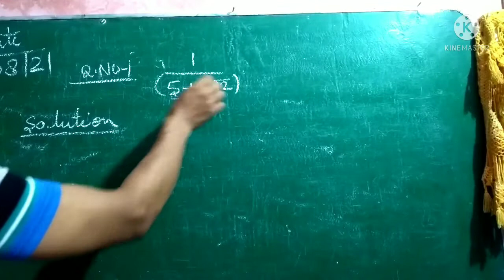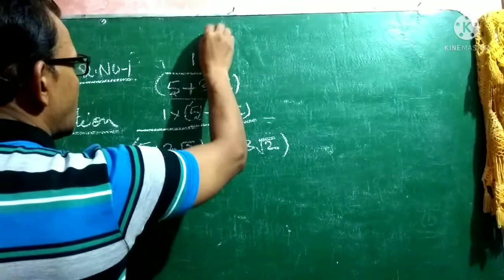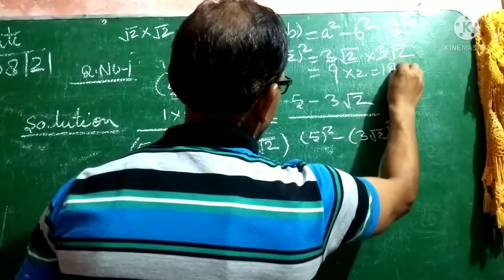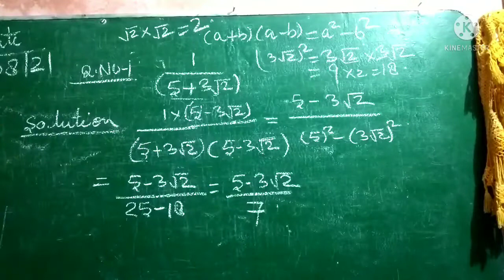How To Find Rationalise The Denominator By R.N Education R.N Sir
R.N Education#
How To Find Rationalise The Denominator in English
# How# To# Find#Ratioalise#Denominator#

Subject :-- Maths
Topic :-+- Rationalise The Denominator
Language :-- Hindi